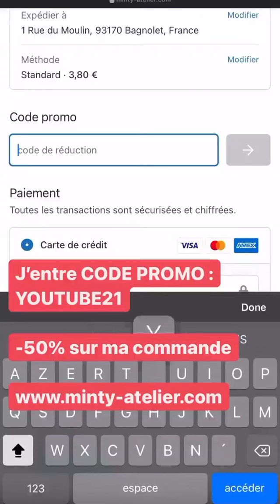HILONA GOS - 03 Aout 2021